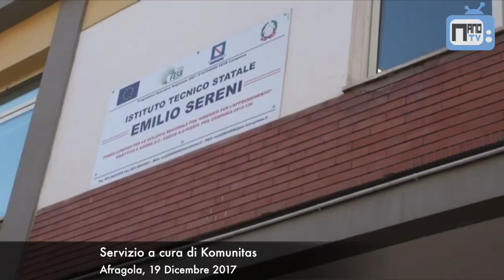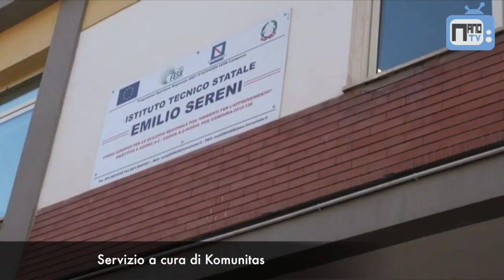La sede del Giudice di Pace di Afragola all'ISIS Sereni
Parla Daniela Costanzo, dirigente scolastico dell'ISIS Sereni di Afragola